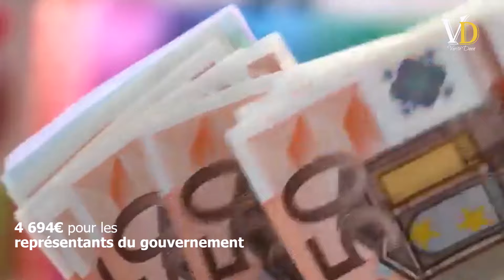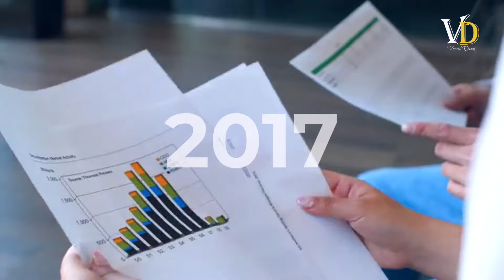Pourquoi le Tadjikistan a interdit le Hijab et d'autres vêtements religieux ?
En Juin 2024, le gouvernement du Tadjikistan a adopté une loi interdisant le hijab ; la dernière d'une série de 35 lois de grande envergure liées à la religion, dans une démarche décrite par le gouvernement comme « protégeant les valeurs culturelles nationales » et « prévenant la superstition et l'extr-misme ». Cette loi qui a été approuvée par la chambre haute du Parlement, interdit l'utilisation de « vêtements étrangers », y compris le hijab, ou couvre-chef porté par les femmes musulmanes. Au lieu de cela, les citoyens sont encouragés à porter le costume national tadjik.